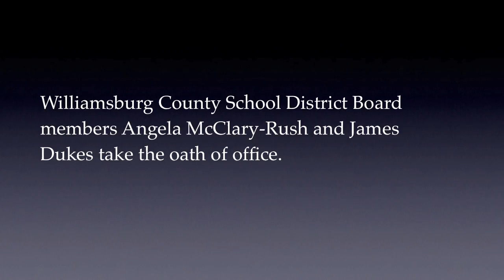Two at-large school board members take administration of the oath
Williamsburg County Council chambers held a full house that came to witness the swearing-in ceremony for two at-large members to the Williamsburg County School Board of Trustees. Judge Randy Foxworth swore in James D. Dukes Jr. and Angela McClary-Rush on Thursday, July 13, after the delegation presented their bios.